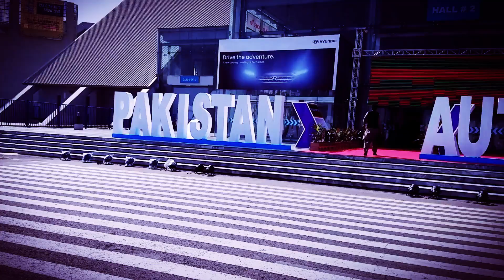New Car Week Hyundai Tucson, Elantra | BAIC X25, D20, BJ40L, Suzuki Jimmy | Expo Auto Show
Auto Expo Week Largest Range Of Up Coming Models & Technology In Different Brand Like Hyundai Tucson, Elantra | BAIC X25, D20, BJ40L | Pakistan Auto Show | Pakistan Auto Industry
Before Covid Days this Expo use for shows only but now days God help us .